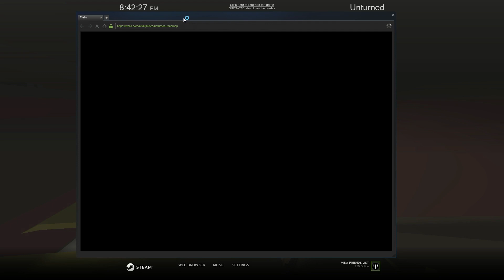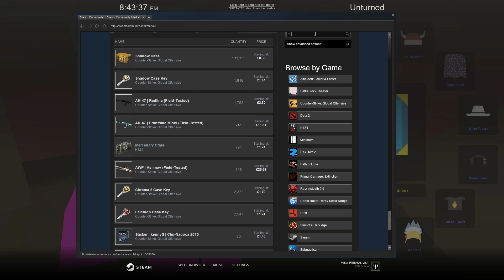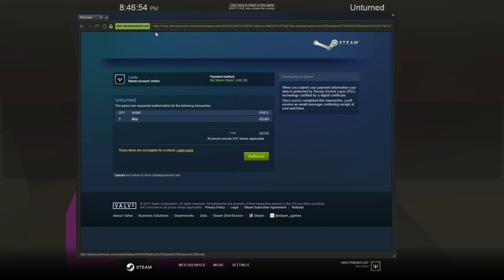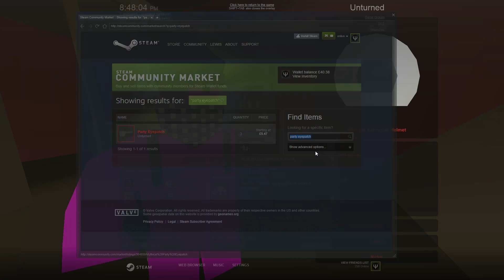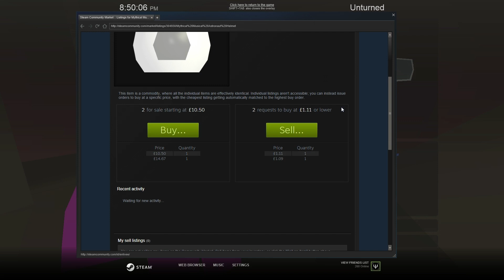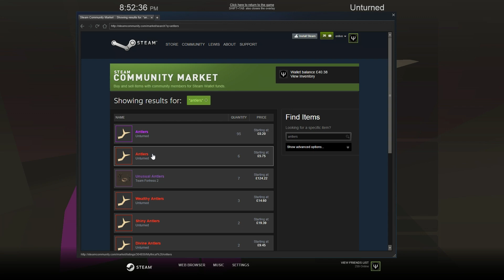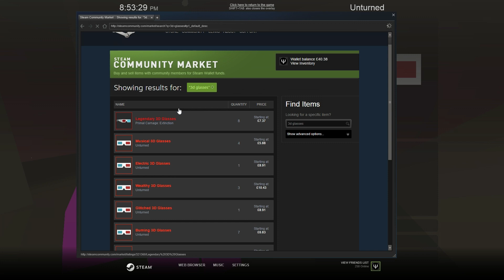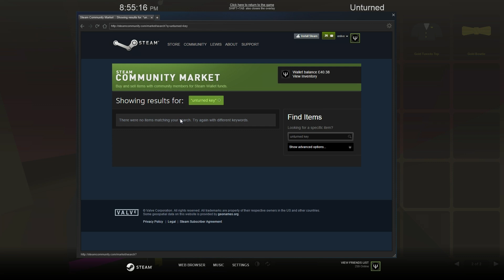Unturned — MLG Disco Party Unboxing!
DESCRIPTION
Unturned has unboxings in it, a really well put together system, with no P2W aspects like in some other games we shall not name, truly amazing!